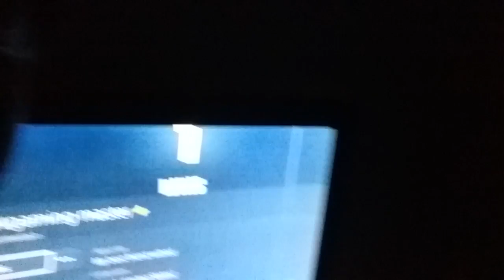Say what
Psn name flashthedlash